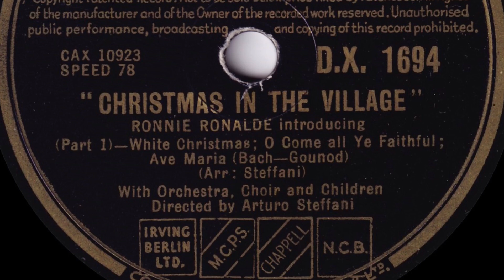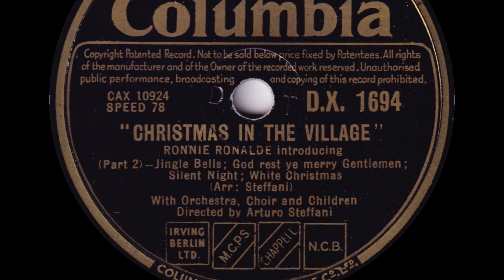Ronnie Ronalde - Christmas In The Village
From Columbia 78rpm (DX 1694) released November 1950

White Christmas
O Come All Ye Faithfull
Ave Maria
Jingle Bells
God Rest Ye Merry Gentlemen
Silent Night
White Christmas